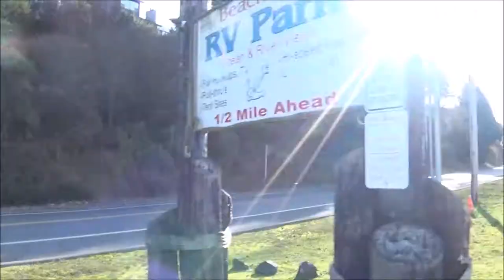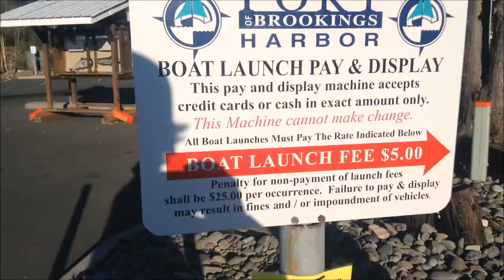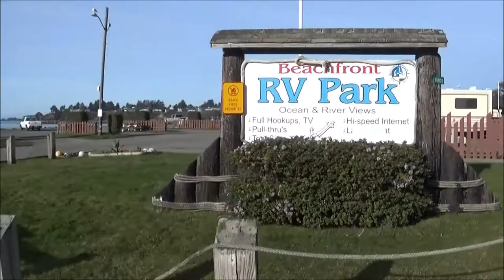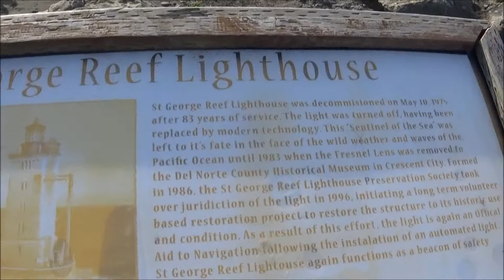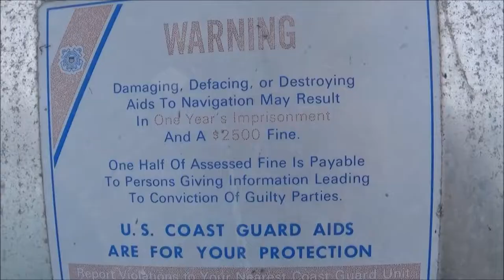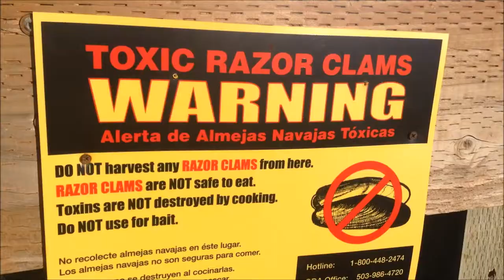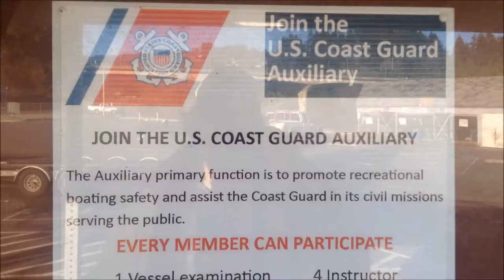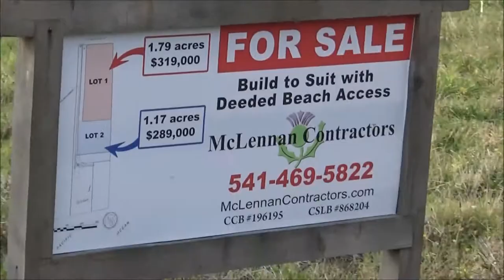RV camping on coast; Chinook vs Coho; Join the Coast Guard; Brookings Oregon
3:09 Boat launch pay and display
4:00 RV park on the ocean
5:01 Difference between Chinook and Coho salmon
6:25 Warning: US Coast Guard sign
7:13 Razor clams are toxic?
8:20 Join the US Coast Guard sign